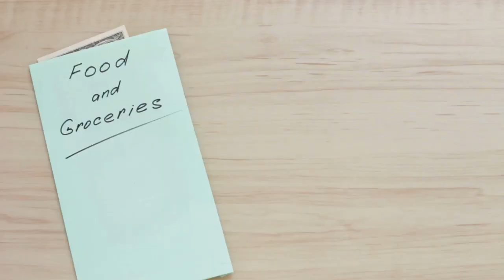The Truth About Submissive Women: Dangers and Disrespect in Relationships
Join relationship expert Ernie Sulovic as he challenges the harmful notion of submissive women in relationships. Ernie discusses the dangers posed to both men and women when one partner is expected to be submissive, highlighting the importance of mutual respect, communication, and equality. Learn why true love and partnership thrive on mutual understanding and shared decision-making, rather than control and dominance.